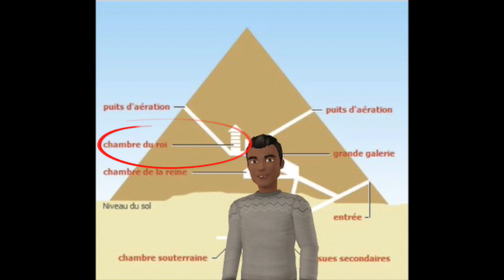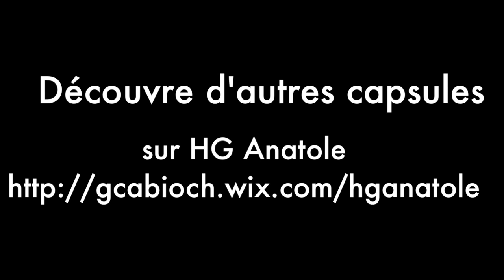Première Etats, premières écritures - Complément, la civilisation égyptienne